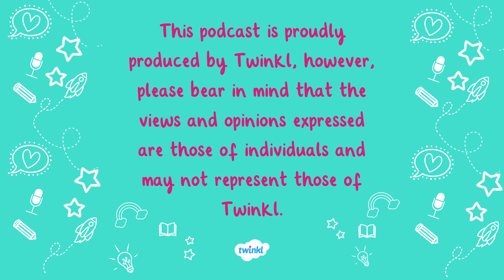Is My Child Ready for Kindergarten? | Kinder Talk Podcast - Ep. 5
In this episode, we explain five ways you can help your child be ready to start kindergarten!

Kinder Talk helps kindergarten teachers find support, glean knowledge, and share experiences specific to kindergarten.